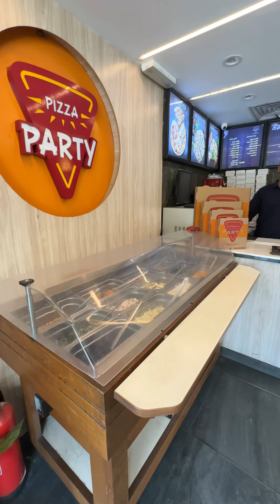Pizza Party - بيتزا بارتي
اختراعات جديدة من Pizza party 😍
ميكس بيتزا بقطع البط المدخن و بيتزا بقطع الرومي المدخن و كمان بيتزا سماش برجر ❤️🍕🍕